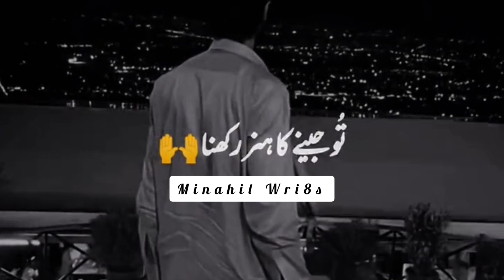Dusmanu Ka dar Nhi very Deep Lines Sahyari Whatsapp Status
Your quarries :-

Minahil Wri8s
Urdu shayari
Sad poetry in Urdu
Jaun Elia
Iqbal poetry
Ahmad faraz
Sad quotes in Urdu
Ghalib shayari
Urdu ghazal
Sad shayari urdu
Bewafa poetry
Ghalib poetry
Barish poetry
Eid poetry
Iqbal shayari
Ishq poetry
Saghar siggiqui
Dukhi poetry
Udas poetry
Urdu sher
Munafiq shayari
Judai poetry
Allama Iqbal ki shayari
Narazgi poetry
Khamoshi poetry
Badmashi poetry
Faraz shayari
Urdu lines
Allama Iqbal poetry in urdu for students
Rekhta poetry
Urdu poetry in englsh
Poetry sms